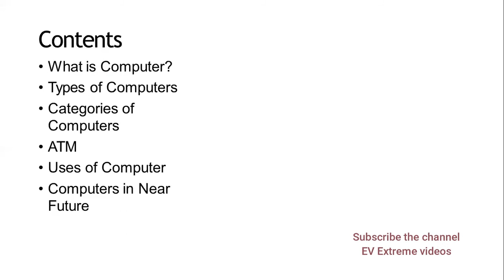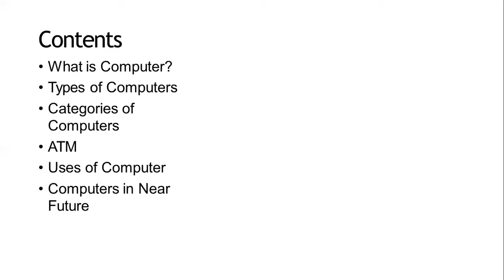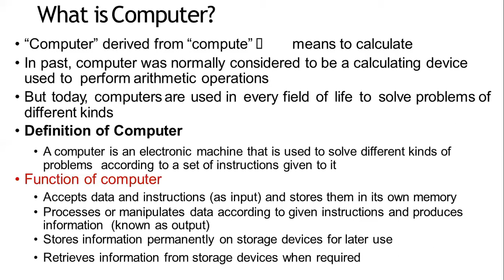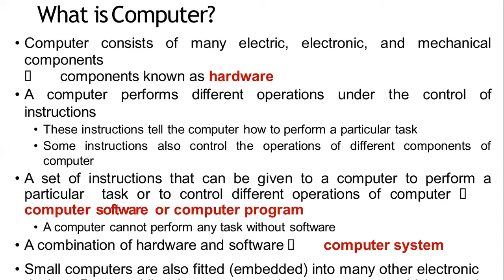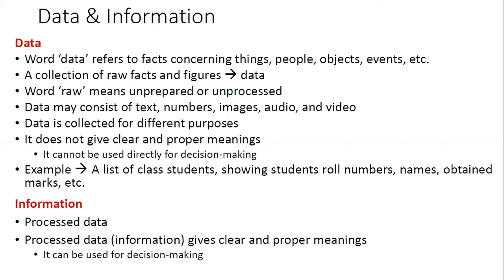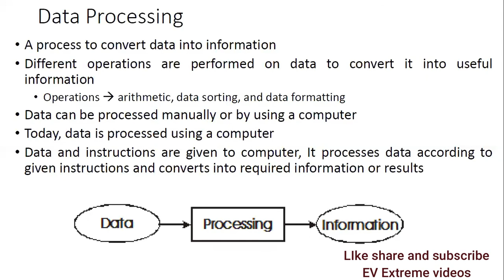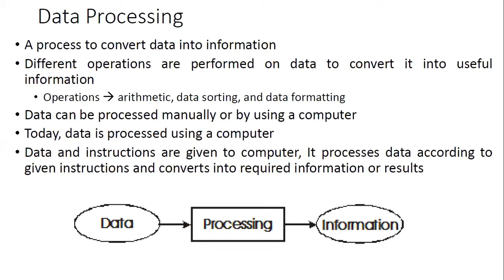Computer science for BS students Lecture 1